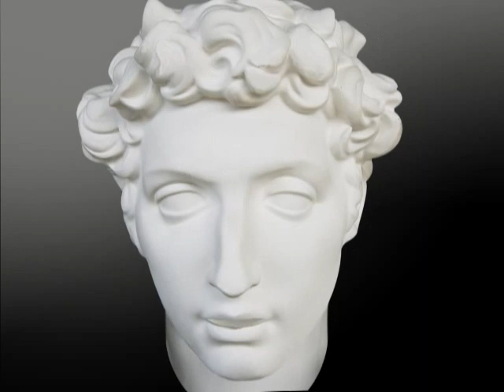cracky mccrack crack "the ultimate crack head"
why you shouldn,t be a crack head or you'll lose more then your looks!